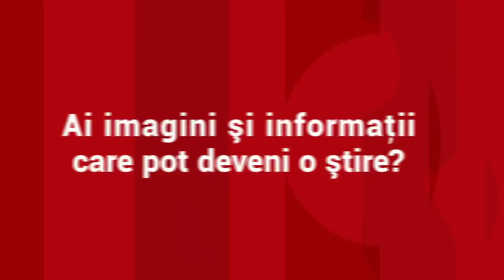Urmările scenelor fără precedent din Reșița, unde mașini și case au fost luate pe sus de șuvoaie